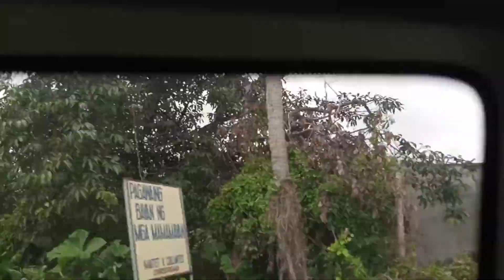Service ni ariel sa batangas...ginutom sa layo.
sobrang bilis magpatakbo lahat ng nakitang kainan nalampasan.paltan ang company driver haha.after ng bagyo tuloy ang buhay.